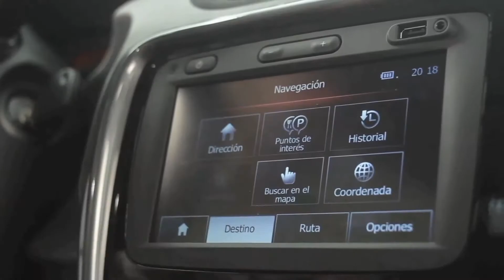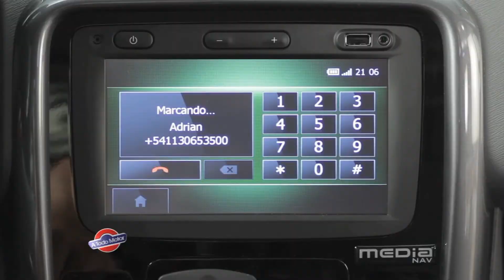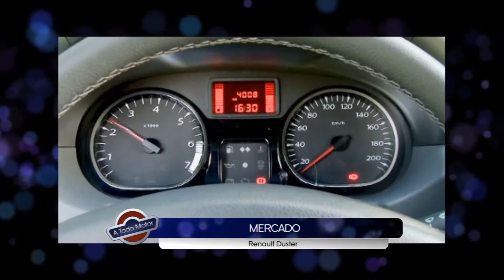A Todo Motor HD #1261 - Bloque 2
A Todo Motor - Programa #1261
Bloque 2
Conducción: Rubén Daray
Estrenado el sábado 13 de abril de 2013 por Canal 26